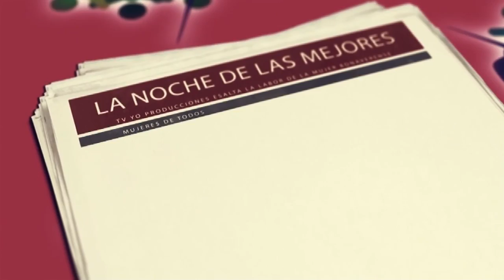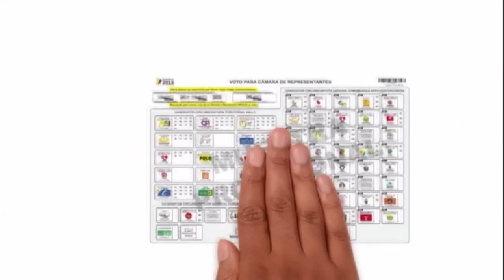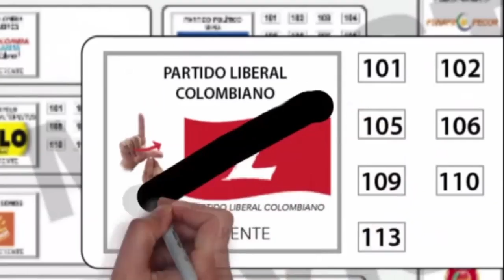TV YO PRODUCCIONES 5 DE MARZO 2018